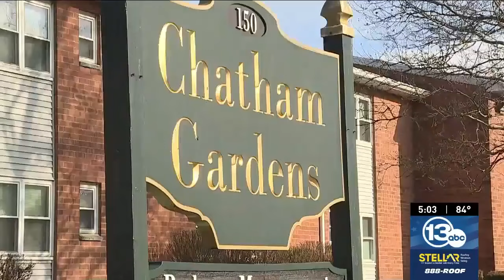Man sentenced for 1-year-old daughter's overdose death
Rochester, N.Y. — A man who pleaded guilty last week after his 1-year-old daughter ingested drugs and died earlier year learned his sentence Thursday morning.

Dillon Brito, 32, received a sentence of 5 1/2 -11 years in prison after pleading guilty tomanslaughter and tampering with physical evidence for the death of his 13-month-old daughter Danielis.

"There is no happy ending in this case," Assistant District Attorney Kevin Sunderland said. "As I've said before and I'll say again, there's no sentence that brings her back."

Police said the girl was found unresponsive Jan. 30 at the Chatham Gardens apartments after swallowing a mixture of cocaine and fentanyl.